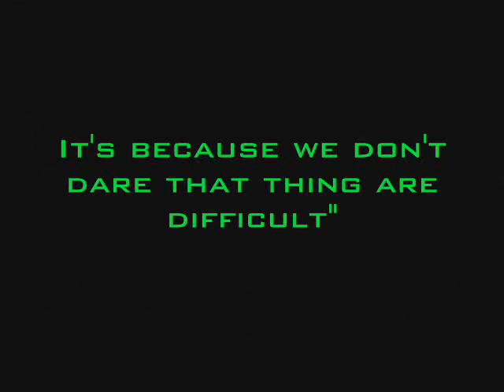R.Xtreme TKD Puerto rico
Revolution xtreme TKD puerto rico